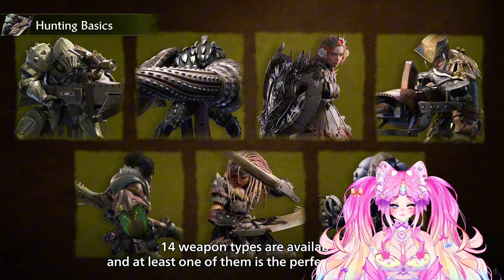This looks great! | Non-MH Player Reacts to Monster Hunter Wilds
My newbie's reaction to Monster Hunter Wilds!

Gain access to exclusive emotes, badges, and other perks by becoming a YouTube member!

My Editor:  @VeridisArpegius

Monster Hunter Wilds Reaction, Monster Hunter, Capcom, Vtuber EN, Vtuber